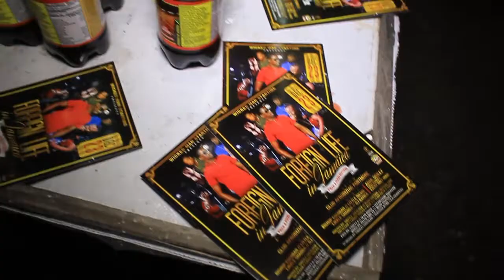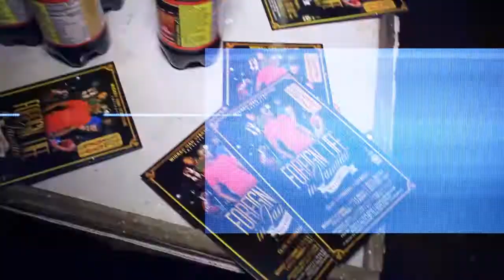Foreign LIFE in Jamaica. STARTIME DEC 23,2017